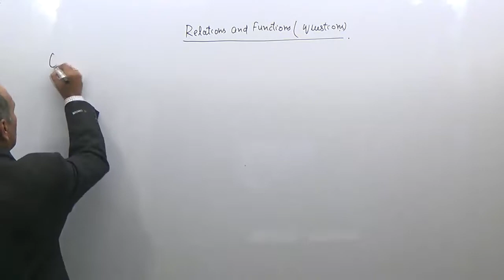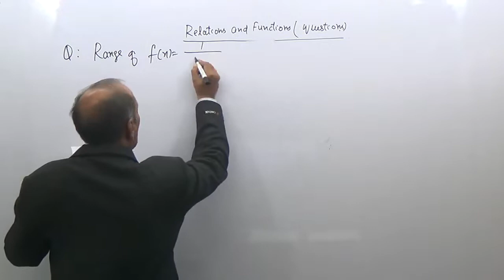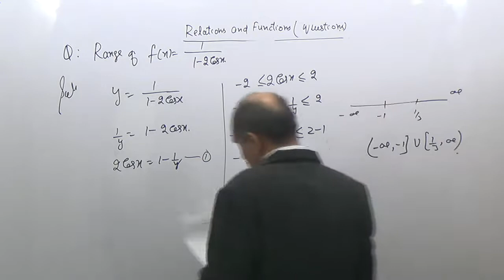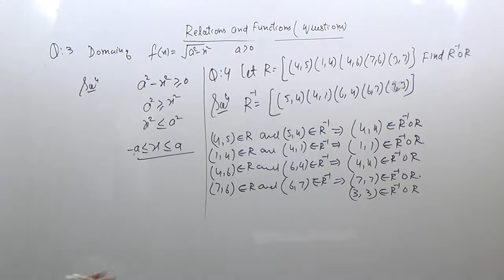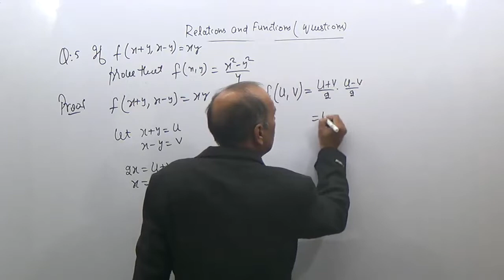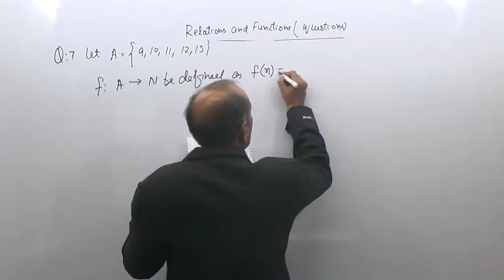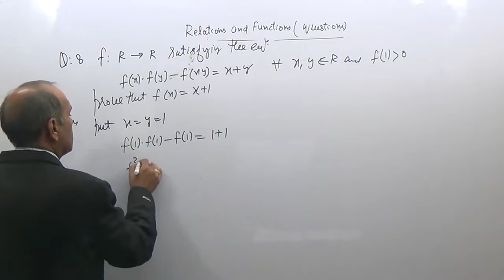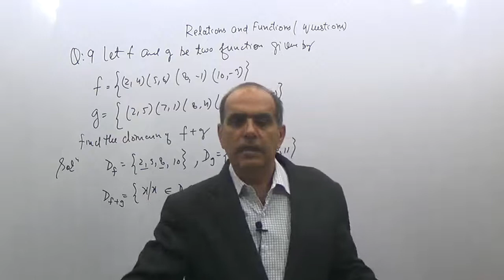Relations and Functions(Problems)